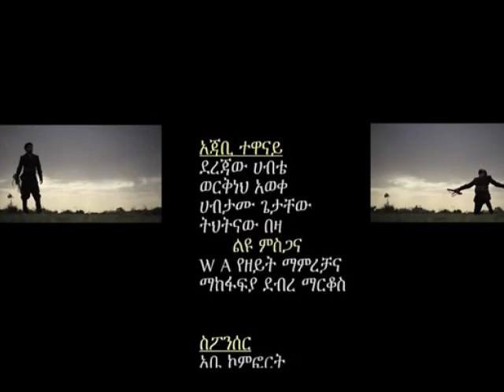Ethiopian Music_ Anteneh Tesfaye አንተነህ ተስፋዬ (ወዲህ በል) - New Ethiopian Music 2019